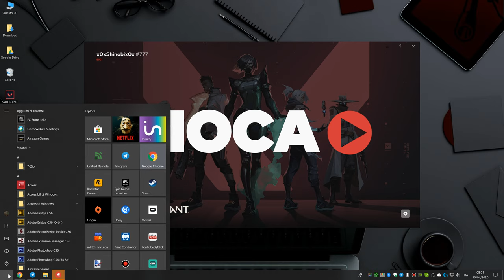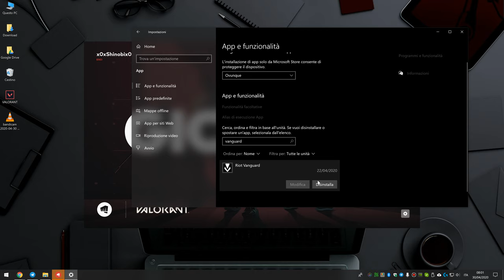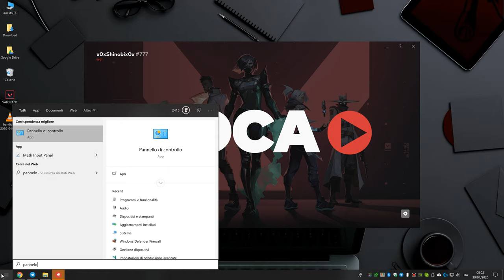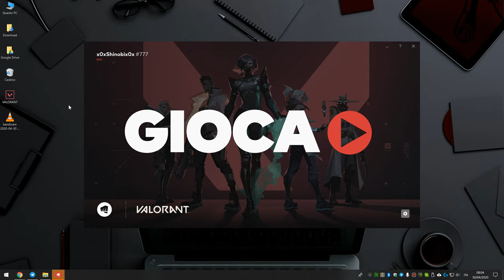Come risolvere l'errore delle dipendenze in Valorant